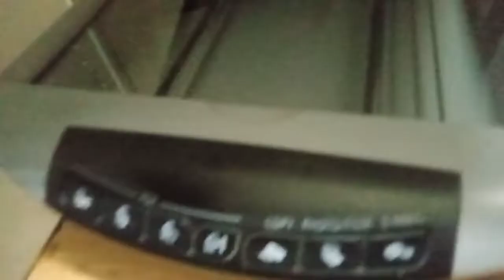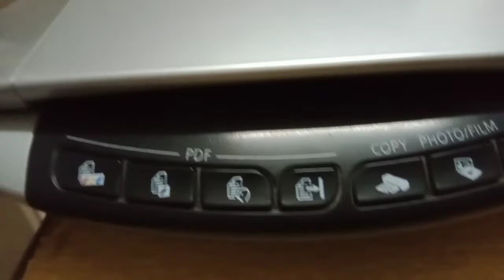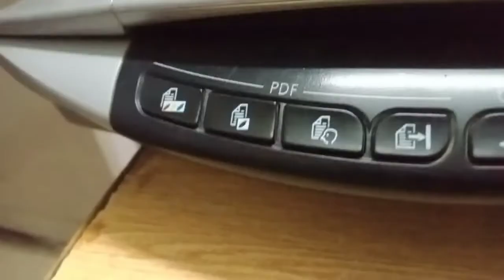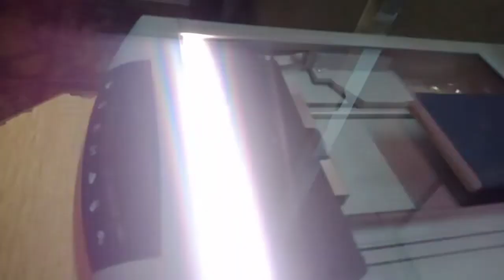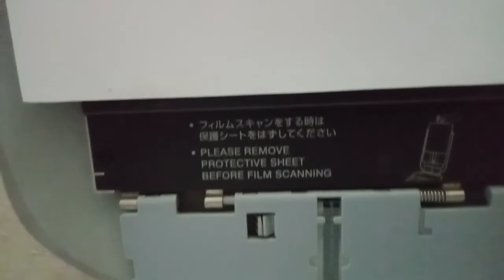CanoScan 4400f Review | Scanner made by Canon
the best and affordable scanner for daily use.